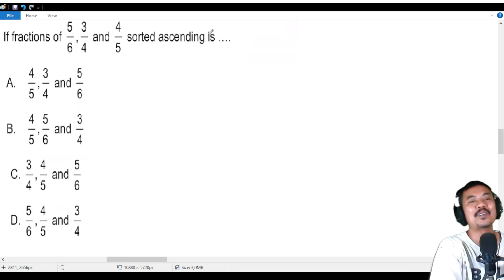mengurutkan bilangan , pecahan matematika kelas 7 kurikulum merdeka